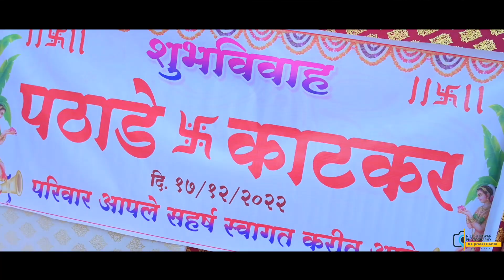Priyanka $ Pradip Wedding Highlight song 🥰 Nil's photography 8180924603😍